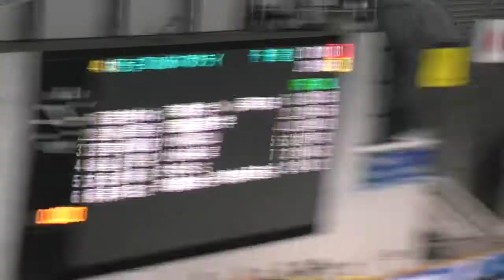日本選手権2019 200m Fly 倉科